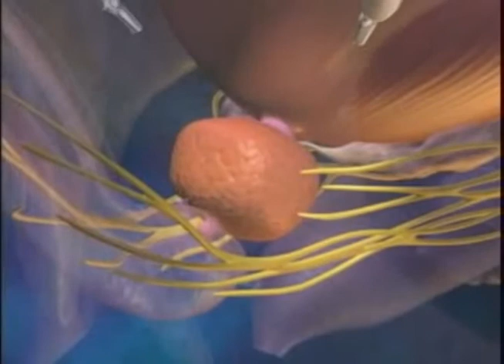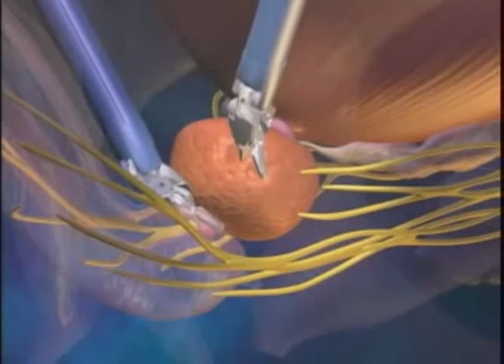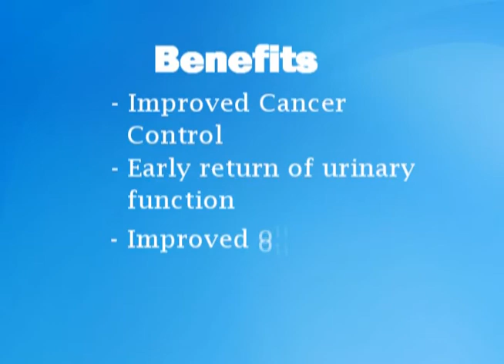Prostate Cancer: Life Changing Prostate Cancer Treatment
Consult with St Petersburg Urologist Dr. Christos Politis for prostate cancer treatment and the da Vinci Robotic Prostatectomy.

St Pete Urology
830 Central Ave, Suite 100
St. Petersburg, FL 33701 USA